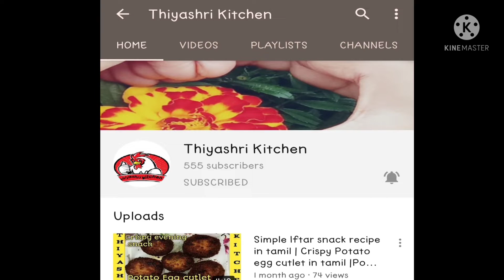Quick and Easy Tasty snack recipe in tamil / Chicken balls / 10 mins iftar snacks recipe in tamil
@Thiyashri Kitchen

Hello friends 🙋

Welcome to THIYASHRI KITCHEN

Today in this video I posted how to prepare easy and tasty simple iftar snack recipe for kids .

Within 10 mins we can prepare this chicken balls recipe and also we can prepare and store in refridgerator .

Do all try this recipe chicken balls ..